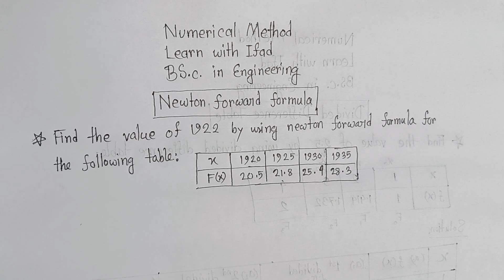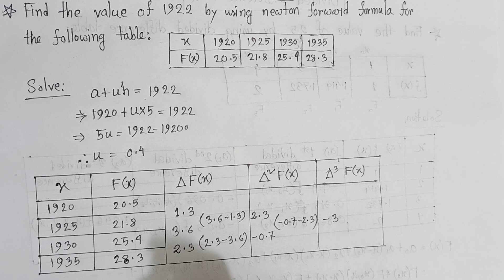Numerical Method Bangla Tutorial 14 : Newton Forward Table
In this tutorial, students will delve into the world of numerical methods, where precision is paramount. From engineering simulations to financial modeling, accurate calculations are crucial in various fields. This seminar will equip students with the knowledge and tools to understand, implement, and evaluate numerical methods for achieving sufficient digits in computations.

Topics covered will include:

Introduction to numerical methods: Understanding the limitations of floating-point arithmetic and the importance of error analysis.

Root-finding algorithms: Exploring methods like Newton-Raphson and bisection for finding roots of equations with varying complexities.

Interpolation and approximation: Utilizing techniques such as polynomial interpolation and spline interpolation to approximate functions.

Numerical integration: Implementing methods like the trapezoidal rule and Simpson's rule to approximate definite integrals accurately.

Differential equation solvers: Investigating numerical techniques like Euler's method and Runge-Kutta methods for solving ordinary and partial differential equations.

Error analysis and convergence: Examining strategies for analyzing errors in numerical methods and assessing convergence rates.

Through hands-on exercises and practical examples, students will gain a deeper understanding of how numerical methods operate and how to optimize them for precision in real-world applications. Whether pursuing studies in engineering, computer science, or any field that involves computational analysis, this seminar will provide students with valuable skills for tackling numerical challenges with confidence.